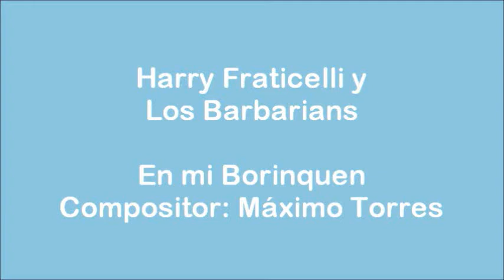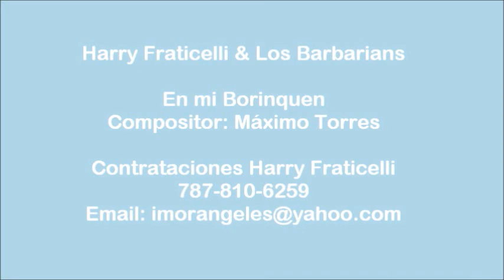Harry Fraticelli En mi Borinquen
Harry Fraticelli y Los Barbarians En mi Borinquen del compositor Máximo Torres.